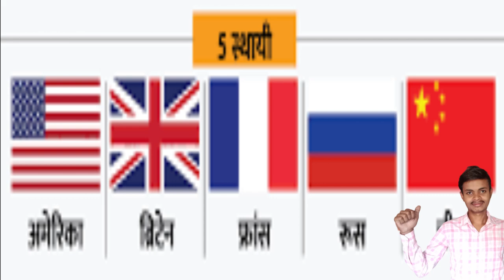दुनिया के दो बड़े युद्ध || रूस-यूक्रेन ||अर्मेनिया - अजरबैजान